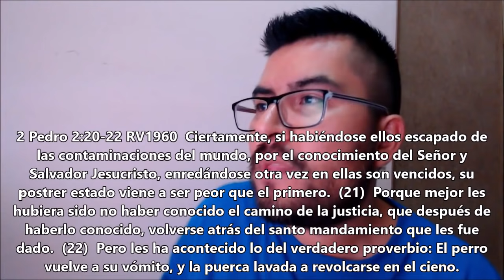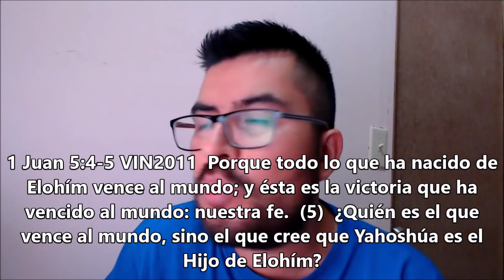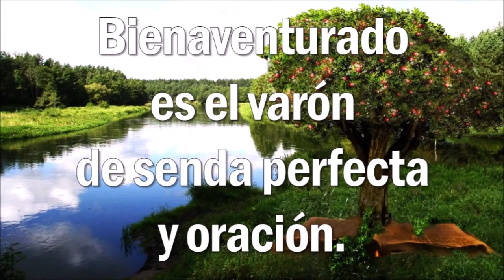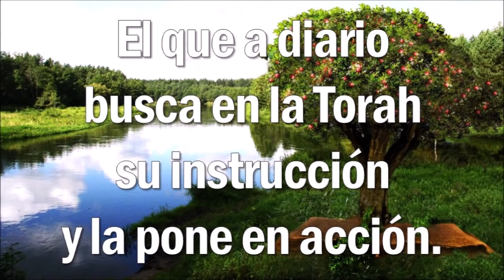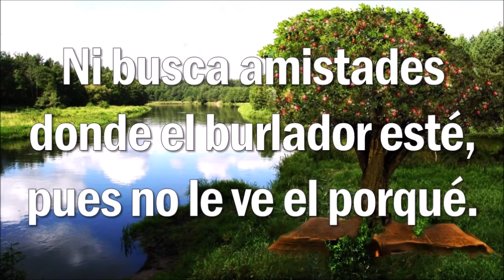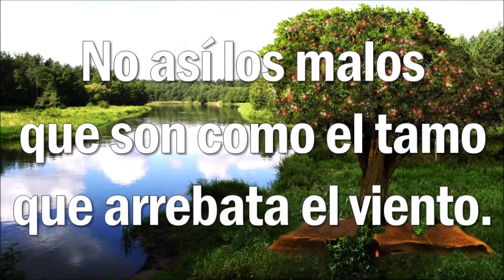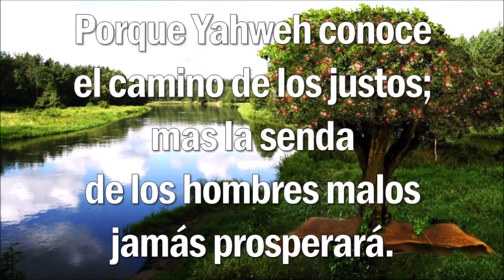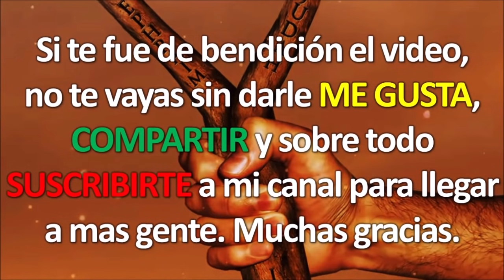La Amistad con el Mundo es Enemistad contra YHVH | Parashah 8.- Vayishlaj (Él Envió)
Enseñanza por Eliud Emmanuel Díaz